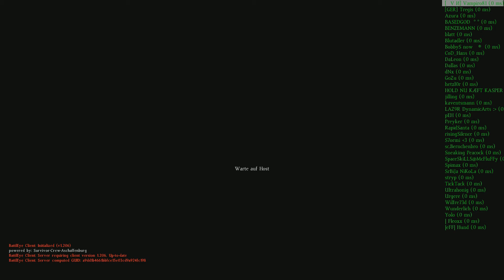Wo ich steck und was ich treib